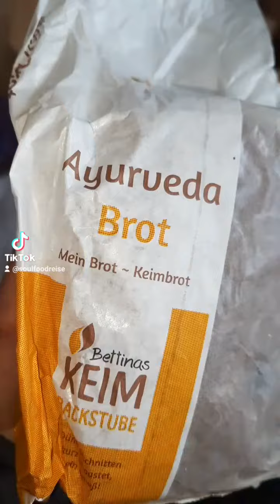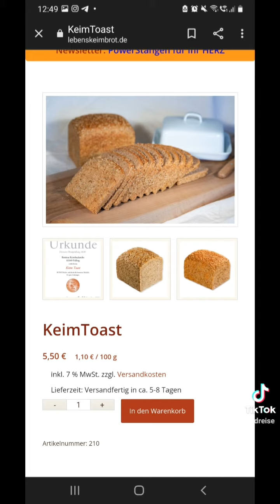Unboxing, Bettinas Keimbackstube | Drei verschiedene Keimbrote | Lebenskeim Produkte | Demeter🍞 Bio💚